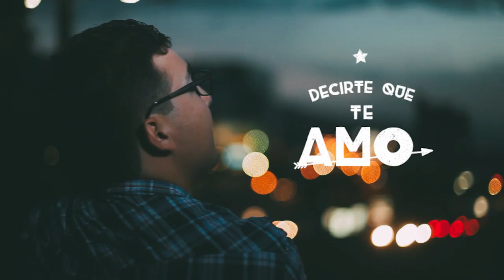Daniel Carrillo - Bajo Las Estrellas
Productor: Alex Arévalo
Dirigido por: Alex Arévalo, Arturo Andrade
Música producida por: Arturo Andrade - CIELO Producciones®
Director de Fotografía: Alex Arévalo, Arturo Andrade
PostProcesing: Hazel Castro
Asistente de Producción: Hazel Castro, David Arévalo